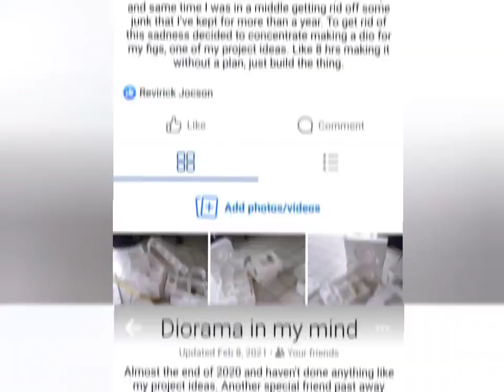My 2nd diorama.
2020 was a depressing time. Pandemic, a lot of people died from the COVID virus. Can't go outside to hang out. I lost my best friend. That time I came to realize that I have to do something to cheer me up or put my mind away from depression. In 2018, I started buying toys again. and got into toy photography. During the pandemic, I had a lot of 1/12 scale action figures. But still something is missing. That is when i started building a diorama for my action figures. Been keeping a lot of polystyrene, found it on the streets. No guide or even check you tube about making dioramas using polystyrene. Just i do whatever comes in my mind.